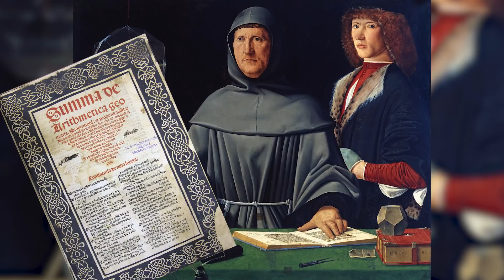How to Double your Money: The Rule of 72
We look at the rule of 72 which is a formula for how long it will take you to double your money at given interest rates.